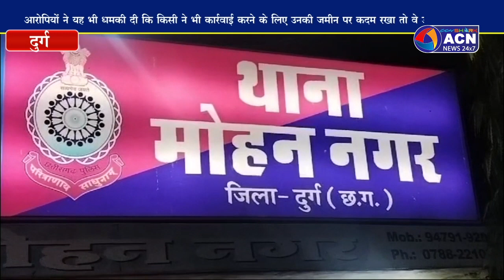सहायक जिला आबकारी अधिकारी ने अवैध अहाता पर की कार्रवाई1